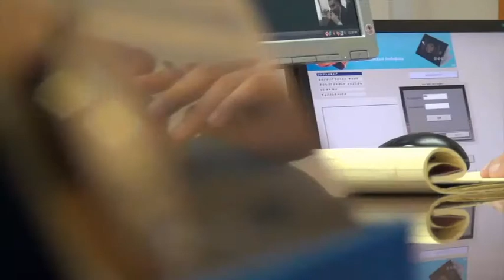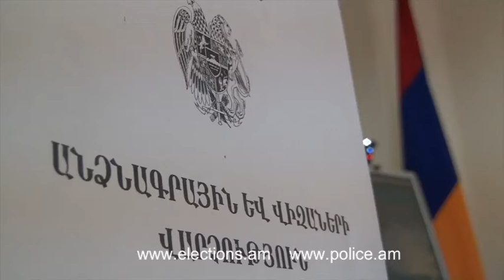Ոստիկանությունում կայացավ Skype-ի միջոցով հերթական ուղիղ կապը մեր հայրենակիցների հետ